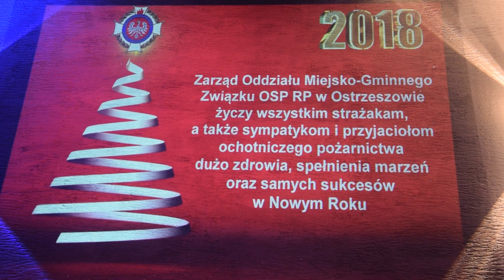Ostrzeszów: Strażacy-ochotnicy podsumowali 2017 rok